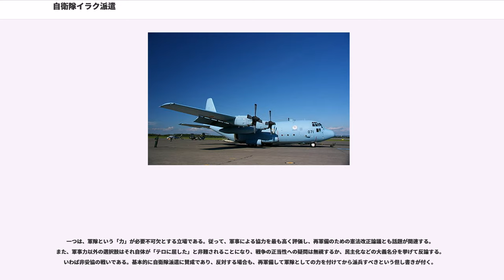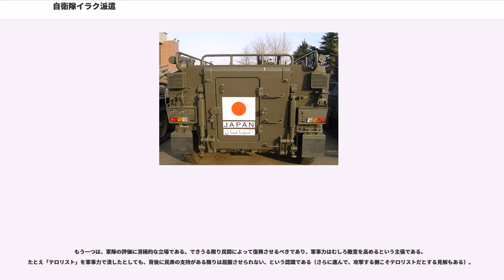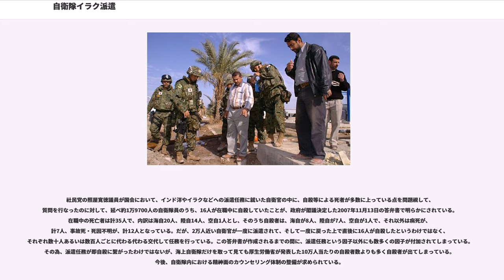自衛隊イラク派遣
自衛隊イラク派遣（じえいたいイラクはけん）は、イラク戦争初期の2003年（平成15年）12月から2009年（平成21年）2月まで行なわれていた、日本の自衛隊のイラクへの派遣行為の総称である。その目的は、イラクの国家再建を支援するためとされている。
「イラクにおける人道復興支援活動及び安全確保支援活動の実施に関する特別措置法」（イラク特措法）に基づくもので、活動の柱は人道復興支援活動と安全確保支援活動である。活動は「非戦闘地域」に限定されていたが、自衛隊創設以来初めて、戦闘地域ではないかとの論議のある地区に陸上部隊を派遣した。

陸上自衛隊は「人道復興支援」のため、比較的治安が安定しているとされたイラク南部の都市サマーワの宿営地を中心に活動し、2006年（平成18年）7月に撤収した。航空自衛隊は陸自の撤収後も輸送活動を継続していたが、2008年（平成20年）12月に輸送活動を終了した。

陸自によるサマーワでの活動の3本柱は「給水」「医療支援」「学校・道路の補修」の人道復興支援活動であった。

陸上自衛隊の派遣時に、車両約70両などの部隊輸送を艦艇で行った。（平成16年2月20日〜4月8日）

空自は主にC-130輸送機による輸送活動が任務。拠点はクウェートのアリ・アルサレム空軍基地に置かれ、イラク南部ナシリヤ近郊のタリル飛行場との間を往復していたが、陸上自衛隊のイラク撤収に伴い多国籍軍・国連のための輸送活動が強化され、危険性が高く避けられてきたバグダッド国際空港やイラク北部のアルビルへも活動を広げている。国連の人員・物資輸送は平成18年（2006年）6月20日の計画変更により任務となった。
兵員輸送と武器・弾薬の取り扱い

輸送活動の実績（平成16年3月3日〜平成20年12月12日）

派遣された陸上自衛隊の部隊は次のような編成である。

2006年（平成18年）11月27日に、イラク復興支援群の編成を担任した部隊等22個部隊等に対して、陸上幕僚長から第2級賞状、第3級賞状が授与された。第2級賞状を授与されたのは、第1師団、第2師団、第3師団、第6師団、第8師団、第9師団、第10師団、第11師団、第12旅団、警務隊、第1空挺団、中央輸送業務隊、特殊作戦群である。また、第3級賞状を授与されたのは、陸上自衛隊研究本部、陸上自衛隊補給統制本部、自衛隊中央病院、通信団、情報保全隊、北海道補給処、第1施設団、関東補給処、部隊訓練評価隊である。また、本任務に参加した隊員総員に対し第17号及び第35号（当時）防衛記念章が授与された。

また、同年12月14日には、テロ対策特措法及びイラク人道復興支援特措法に基づき派遣された自衛隊員（イラク派遣隊員・インド洋派遣隊員で、幹部自衛官から下は2等陸曹まで）並びに在サマーワ外務省連絡事務所職員等約180名を天皇・皇后が皇居宮殿で接見。

2007年（平成19年）2月8日には、第10期イラク復興支援派遣輸送航空隊（2006年8月25日から同年12月24日までの間任務に当った。司令は田中久一朗1等空佐）及びその支援部隊に、久間章生防衛大臣から第1級賞状が授与された（省移行後初の第1級賞状授与）。また、同日、齋藤隆統合幕僚長から、田中久一朗1等空佐及び井筒俊司1等空佐に対して、第2級賞詞がそれぞれ授与された。

2007年（平成19年）3月13日に、訪日していたジョン・ハワード豪州首相は、小野寺靖1佐（元第9次イラク復興支援群長）以下12名の元日本部隊隊員と面会し、感謝の言葉を述べた。

第1次イラク復興業務支援隊の佐藤正久1佐は、到着直後から積極的に地元首長など有力者と接見し、自衛隊の活動への理解を求め、住民側はこれを快く受け入れた。これは当初、サマーワの住民が、自衛隊が派遣されることにより雇用問題などが劇的に解決されると過剰に期待していたことから、これを訂正する目的もあった。佐藤1佐が帰還する際、有力者に率いられた住民が、宿営地前でデモ活動をして、これが当初、自衛隊に反対するデモと見られたが、実際は日章旗を振りながら佐藤1佐に感謝するデモ活動であった。

自衛隊では地元住民と融和する為、文房具を配ったり、各部族長に羊肉を贈答したり、子供達の前で演奏会を行い、スーパーうぐいす嬢作戦を行うなど、様々な対策を行った。「スーパーうぐいす嬢作戦」とは、日本の選挙活動での街宣車うぐいす嬢を捩ったもので、車両で移動する際に市民を見かけ...